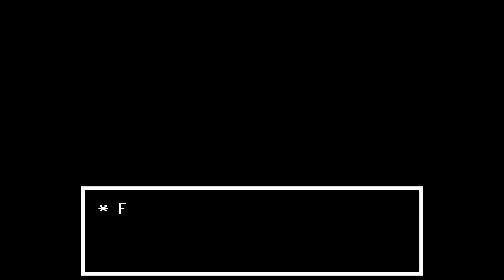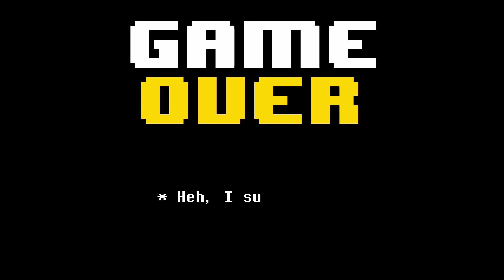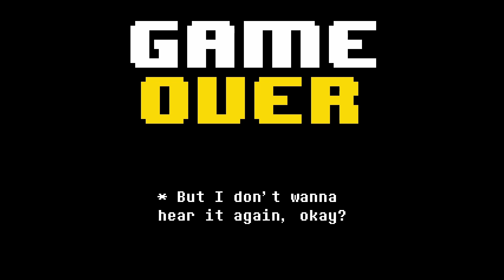Undertale Yellow (Part 1)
Finally playing Undertale Yellow. Been wanting to play this for a while and now that I'm done with Raldi's Crackhouse I'm starting to play this. Hope you all enjoy.